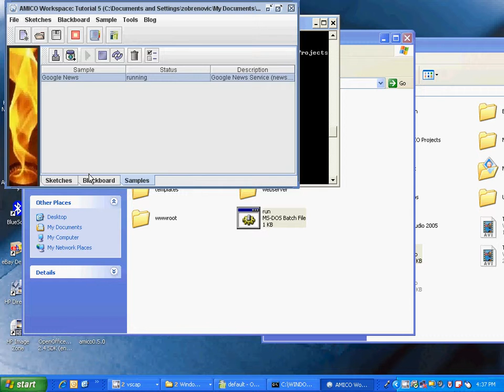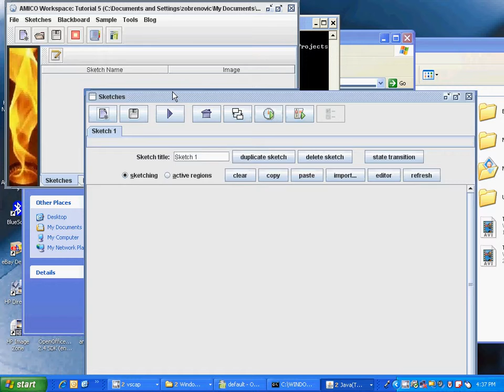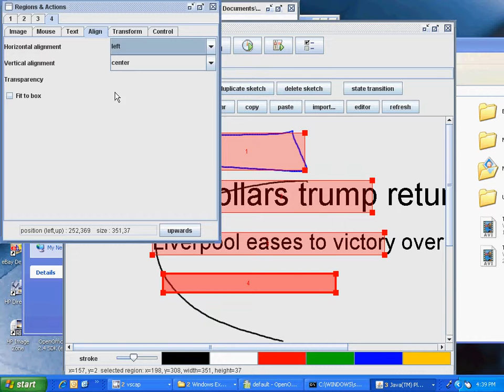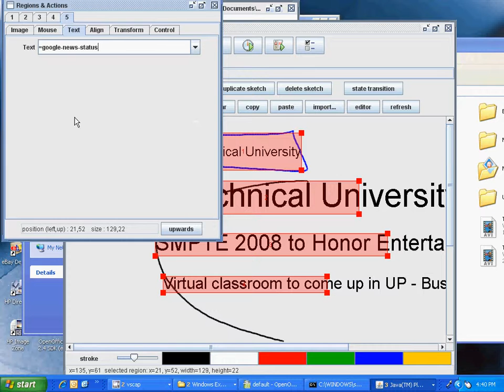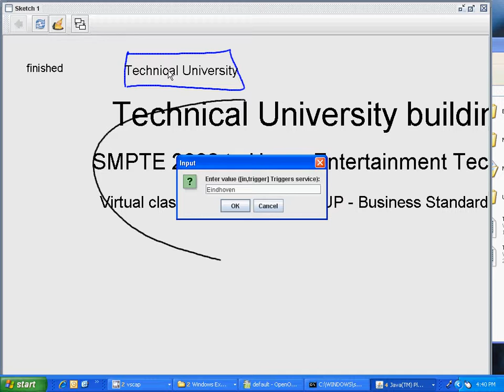AMICO Sketching Tutorial 5 Google News example